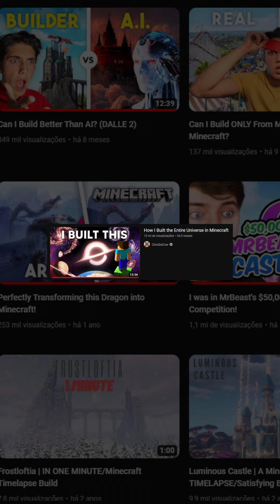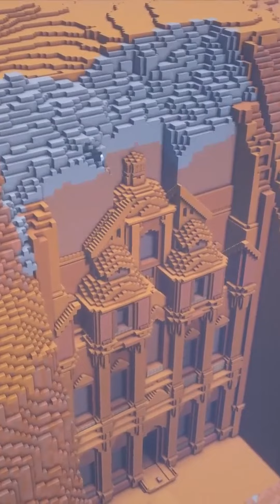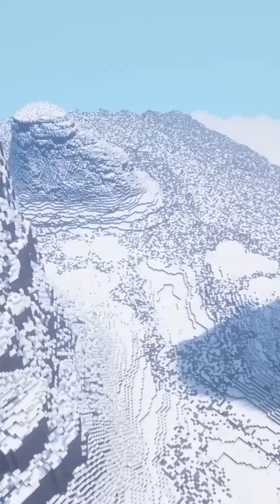PROVANDO QUE A MOJANG É PREGUIÇOSA